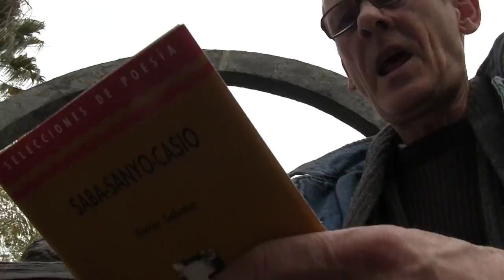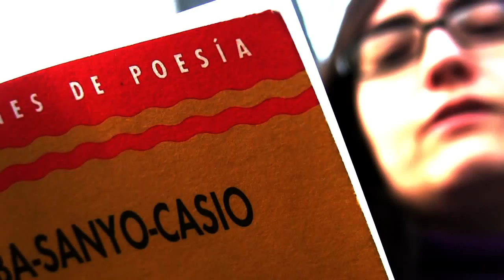XAVIER SABATER-- 1 ANIVERSARIO- videoPÓSTUMO-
NÚRIA CANTOS
PAOLO COLLEONI
improvisando lectura del amigo Sabater